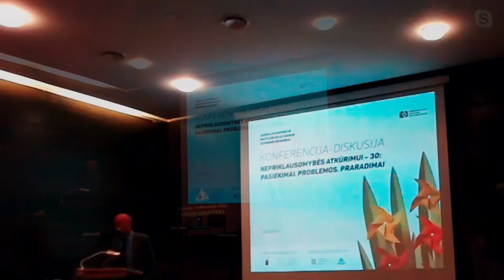Prof. dr. Egidijaus Jarašiūno pranešimas „Konstitucijos reikšmė”